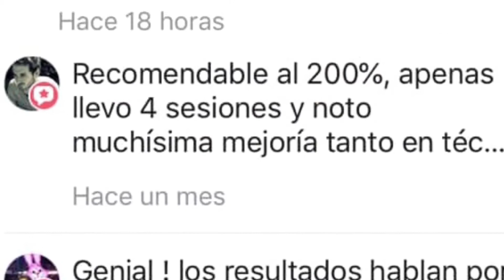ENTRENAMIENTO GRUPAL con PREMIO king of deadlift EFM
ENTRENAMIENTO A PUERTAS ABIERTAS: ENTRENAMIENTO GRUPAL con PREMIO king of deadlift con la Escuela de Fuerza y Musculación (Sábado 30/11/19,Gimnasio Triunfo, Granada).

DE 10 a 11.30h: APRENDE la técnica de ejecución óptima de Sentadilla, PesoMuerto y SealRow (remo chino en banco horizontal), los mejores ejercicios constructores de Fuerza y Masa muscular .

DE 11:30 a 13h: si te animas, habrá lugar el“King of deadlift”. ES TU OCASIÓN PARA DESCUBRIR TU CARGA MÁXIMA BAJO SUPERVISIÓN DE UN TÉCNICO  ESPECIALIZADO, SIN RIESGO DE LESIÓN, NO TENGAS VERGÜENZA EN PARTICIPAR.
El chico y la chica que más levanten en relación a su peso corporal, ¡GANARÁN UN BOTE DE PROTEÍNAS!  ¡Ánimo!
    ¡Hasta el sábado 30 de Noviembre a las 10h en Gimnasio Triunfo!💪

AaronMarco, director de la EFM, ha analizado y codificado estos ejercicios: entrenar respetando las reglas de ejecución da la garantía de tonificar y aumentar tu hipertrofia, SIN lesiones.
DESCUBRE como generar instantáneamente más fuerza, gracias a un movimiento estable, sólido, potente y sobretodo seguro.
DISFRUTA de un entrenamiento técnico y desafiante, acompañado por Aaron Marco, profesional especializado: Técnico en medicina deportiva (Univ. de Parma, Italia) - Técnico de ejecución por la Federación Italiana de Powerlifting FIPL, EntrenadorPersonal Master (por la Univ. de Granada), Reprogramador postural.

 ➡ Gratuito para los alumnos de la Escuela de Fuerza
 ➡ Inscripciones externas hasta el 29/11/19: 10 euros.
 ➡ El mismo día del evento 30/11/19: 15 Euros.
 RESERVA tu PLAZA por WhatApp: 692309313.

 Un abrazo para todos, Aaron Marco

Puedes encontrar artículos muy técnicos y didácticos sobre rutinas, programaciones y técnica de ejecución

 Gracias a Centro Triunfo Salud y a restaurante "El Tajhalal" (Plaza nueva), por patrocinar el evento.